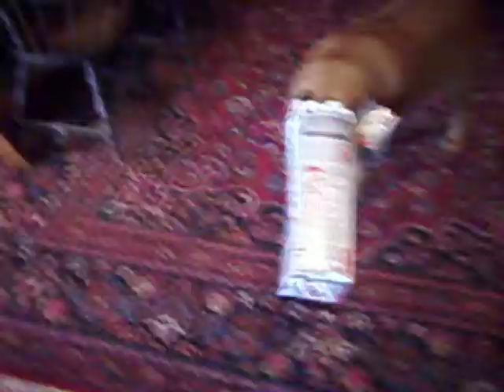Chance with a Coke box on his head.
Chance could have taken the box off of his head at any time, but he just played along with it.  :-)